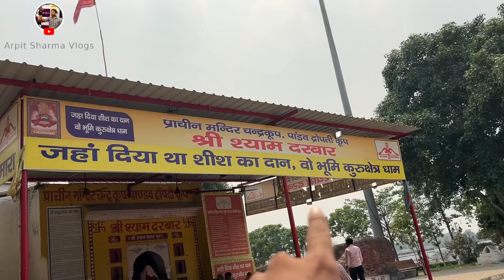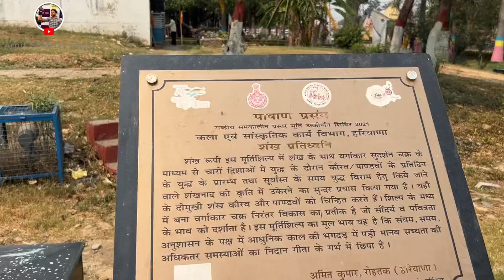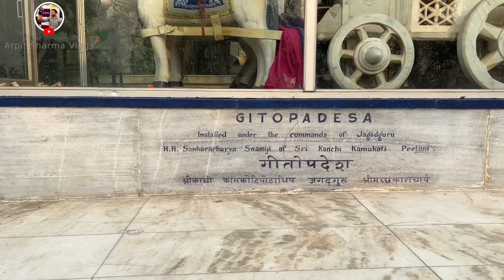धर्मभूमि कुरुक्षेत्र | यहाँ हुआ था महाभारत का युद्ध Without money 💰 Bharat yatra | Historic Places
धर्मभूमि कुरुक्षेत्र | यहाँ हुआ था महाभारत का युद्ध Without money 💰 Bharat yatra